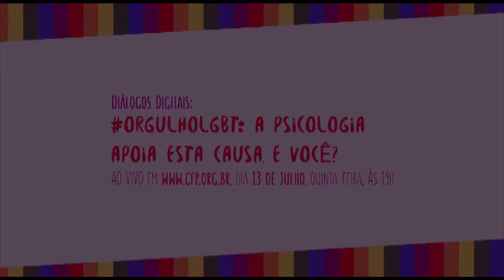Paulos Maldos convida para o Diálogo Digital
Assista e divulgue o vídeo convite de Paulo Maldos, do Conselho Federal de Psicologia (CFP), para o Diálogo Digital sobre OrgulhoLGBT: a Psicologia apoia esta causa, e você? que acontecerá aovivo no dia 13 de julho de 2017, quinta-feira, às 19h.